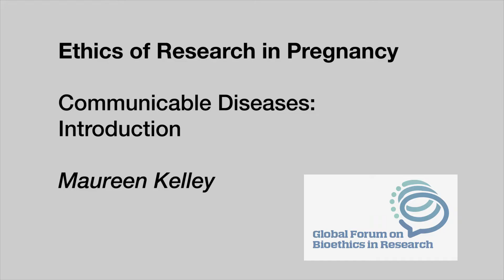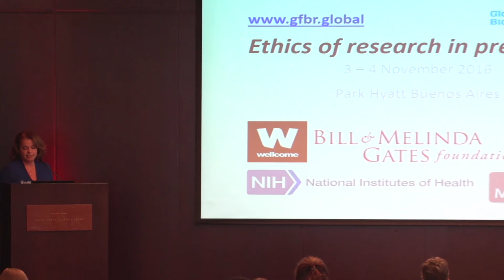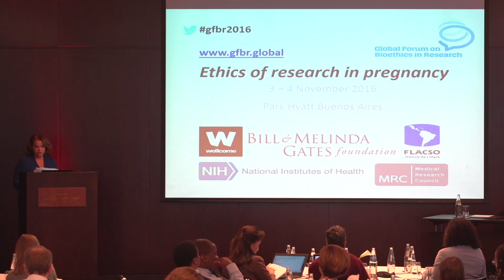15 Communicable Diseases Introduction Maureen Kelley, Buenos Aires 2016